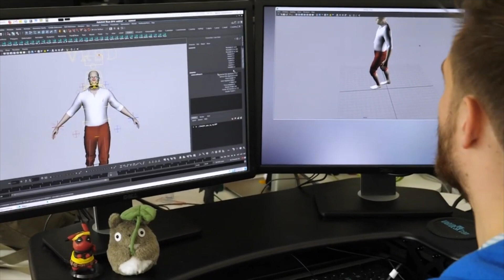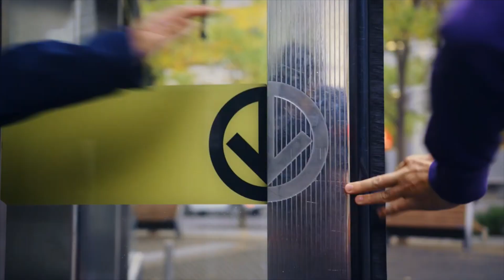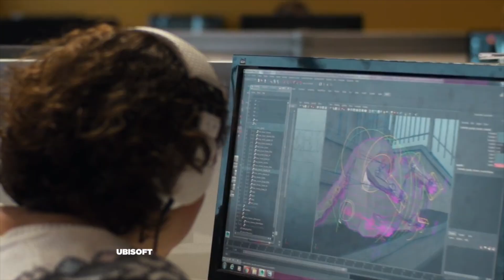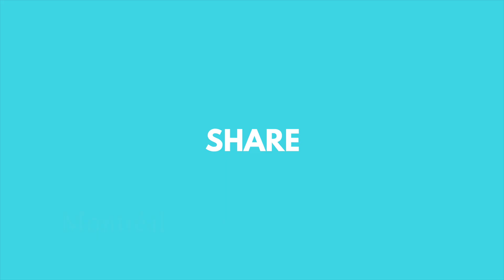Montreal is a Very Special Creative Hub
As the birthplace of giants such as Cirque du Soleil, Moment Factory, Just for Laughs and IMAX, Montreal is known for producing brilliant artists, writers, poets, musicians, actors, filmmakers and multimedia studios. Montreal's dynamic arts and culture scene is one of the city's defining characteristics, with the originality and quality of the work often drawing international acclaim and with so many new gaming and interactive studios based there including Ubisoft, Microsoft, Facebook, Warner Bros., Samsung, Framestore, Cinesite and Google, Montreal's glory days as a creative hub may be just beginning.

The Amazing Race Canada
Arrival
Blade Runner 2049
The Simpsons
Grammy Awards
Harry Potter
Academy Awards
CTV News

End Screen Music:
Ikson - Alive
shorturl.at/cmCX8